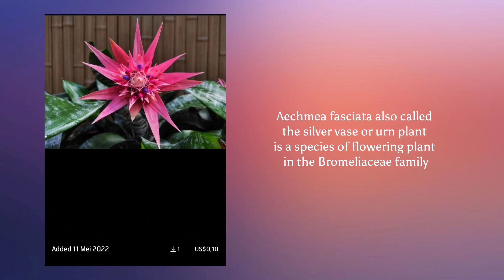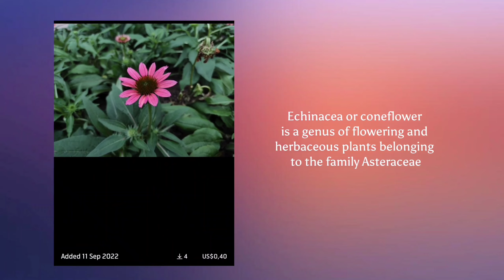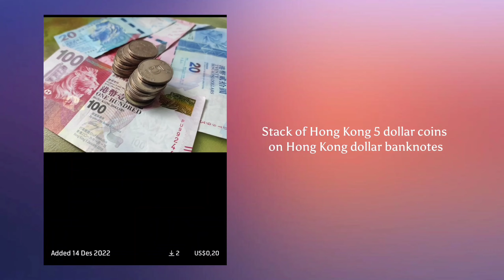REVIEW DOWNLOAD di SHUTTERSTOCK ~ BULAN JANUARI 2023 ~ PENGGUNA HP PEMULA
Saya jualan foto di Shutterstock, Istock, Adobestock ,pond5 dan Dreamstime hanya menggunakan handphone RedmiNote9pro dan Huawei y9 2019.